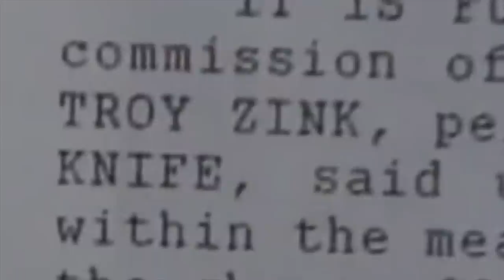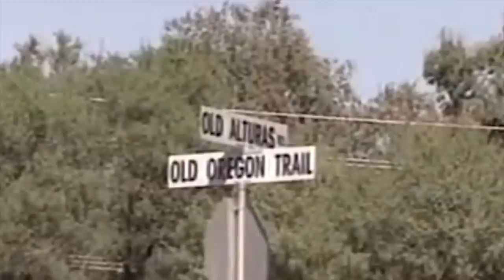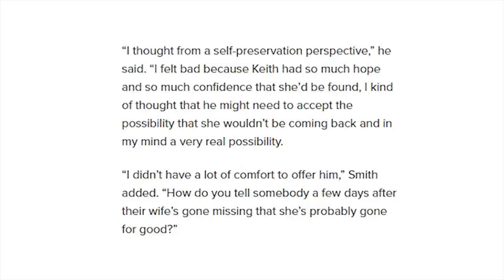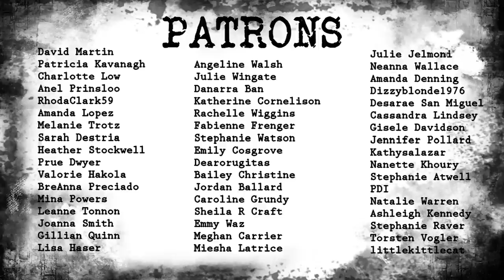THE 20TH ANNIVERSARY | TERA LYNN SMITH | Vintage and Vanished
OPEN ME!!

Today, August 22, 2018 marks the 20th anniversary of the disappearance of Tera Lynn Smith. Is it obvious what happened? Let me know what you think!

💋 What's On My Lips:
Anastasia Beverly Hills Liquid Lipstick in the shade "Heathers"

♡ Poshmark: Poshmark.com/closet/gabulosis